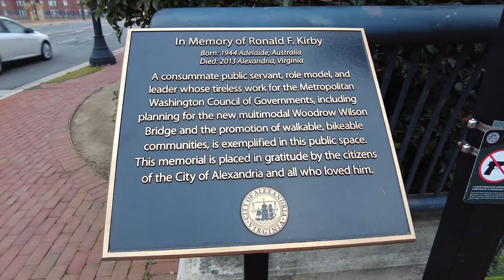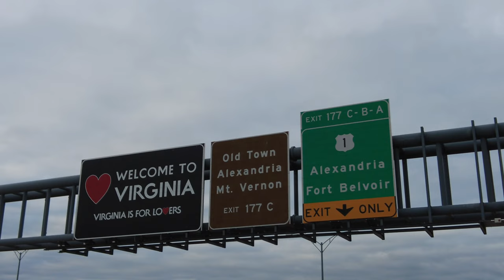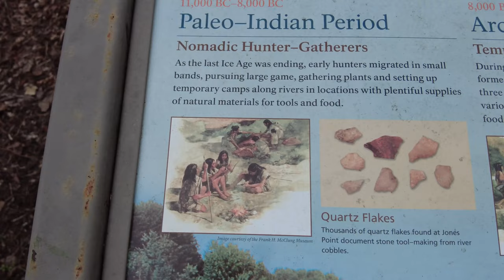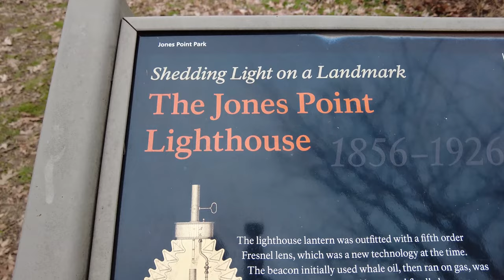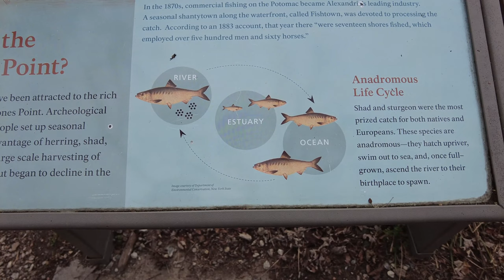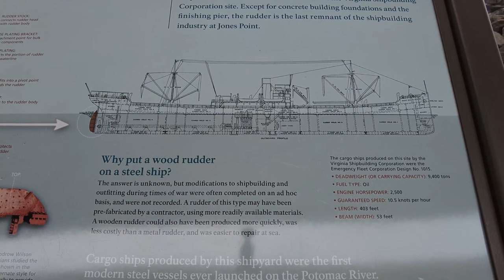4K Jones Point Park & Woodrow Wilson Bridge Trail 60 FPS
Jones Point Park is located on the Potomac River, just south of Old Town Alexandria. It was a critical piece of the city of Alexandria's history as one of the largest centers for shipping, manufacturing, and transportation in the nation. Its lighthouse, built in 1855, is the last remaining riverine lighthouse in Virginia.

A gravel interpretive trail explains the human and natural history behind Jones Point Park. Exhibits highlight the area's fresh water marsh habitat, its use by American Indians, and its role in shipbuilding and navigation.

Two fishing piers are an excellent spot to cast for American catfish, rock bass, and American eels.

The Woodrow Wilson Bridge Trail is 3.5 mile trails that extends from Oxon Hill Road across the Potomac River to the Huntington Metro Station in Virginia. The Woodrow Wilson Bridge Trail connects to the network of trails in Northern Virginia, including the Mount Vernon Trail.